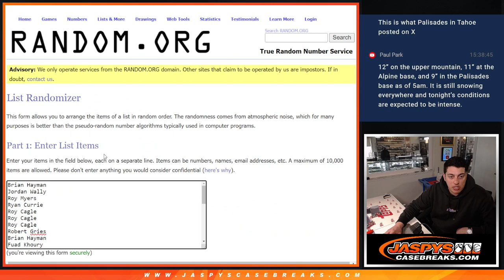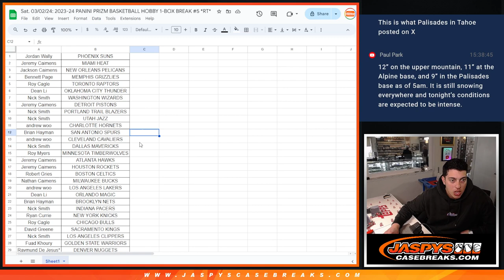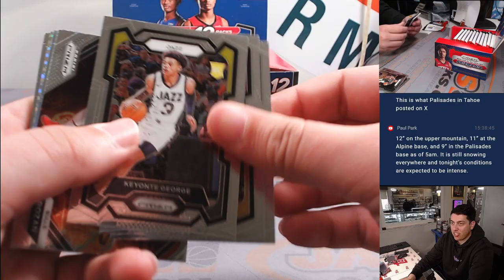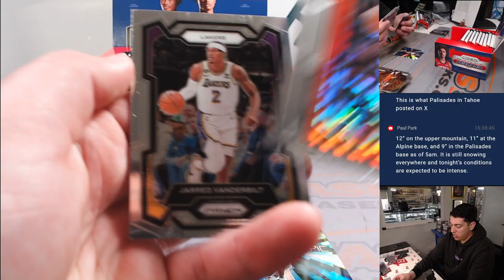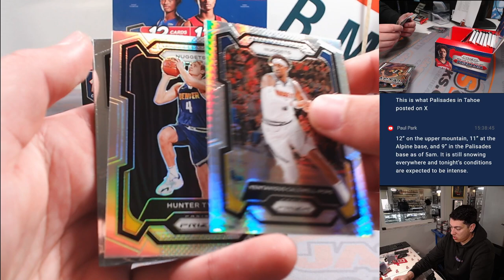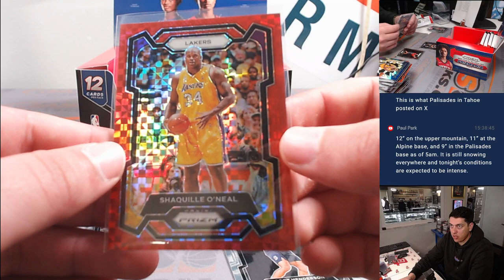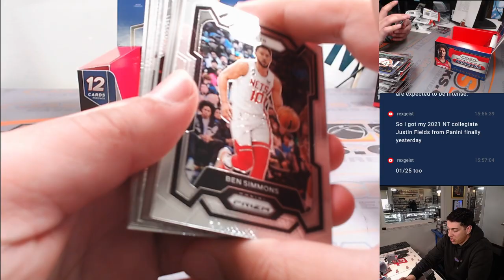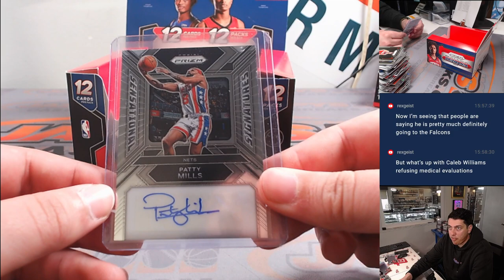2023-24 PANINI PRIZM BASKETBALL HOBBY 1-BOX BREAK #5 *RT*